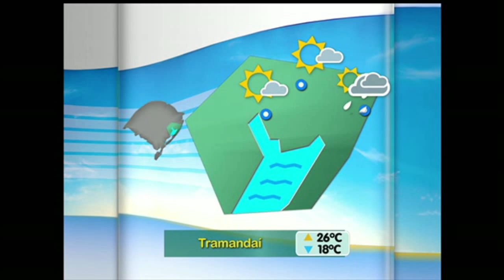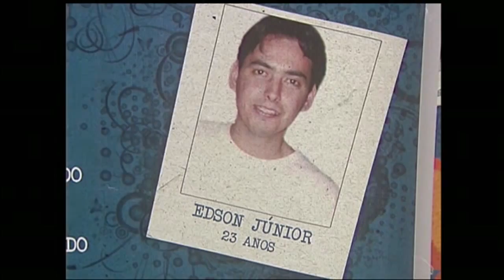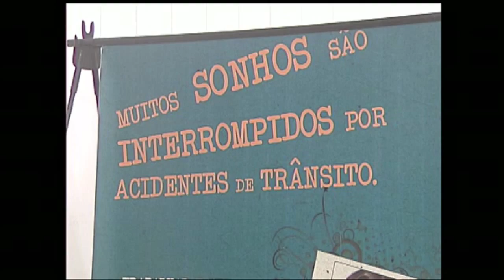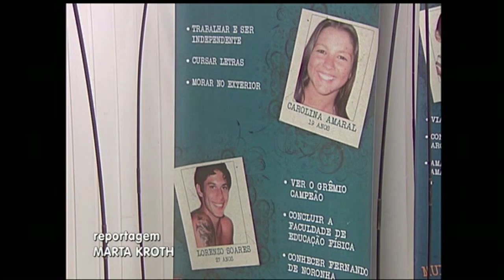Segunda Edição TVE | 22/9/2015